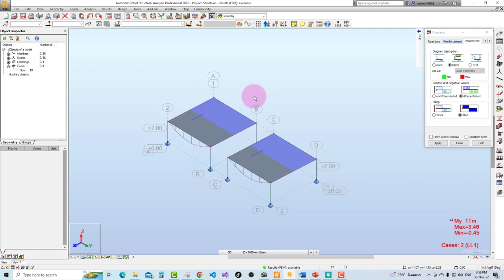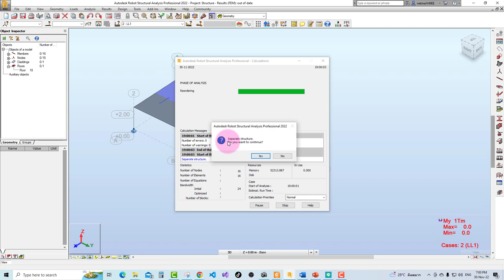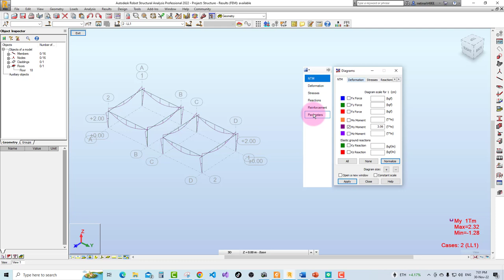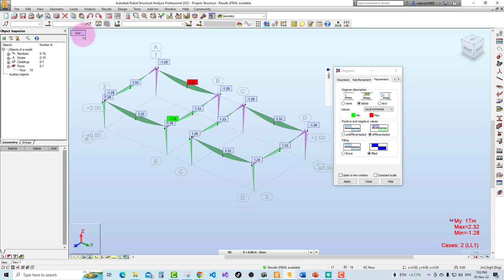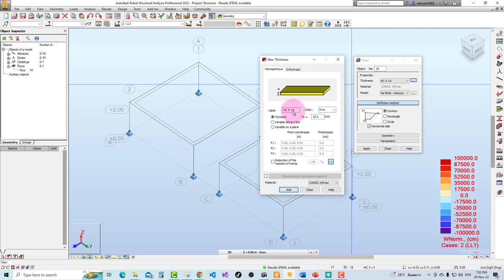Note ให้ตัวเอง แนวทางการพื้นสำเร็จรูป แบบใหม่ใน Robot